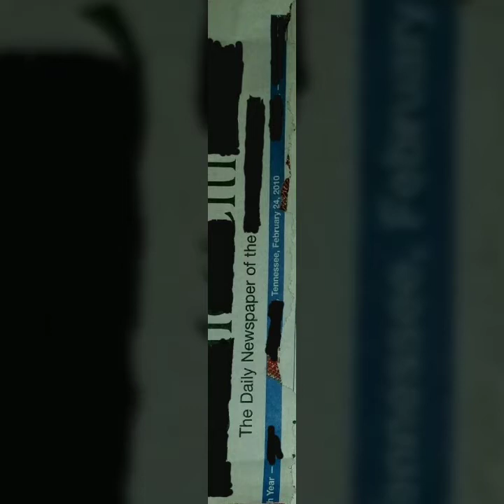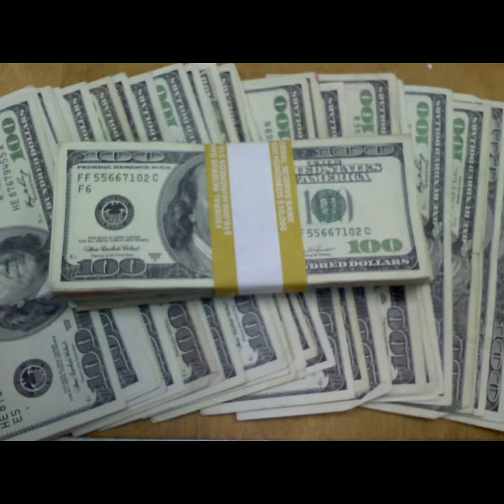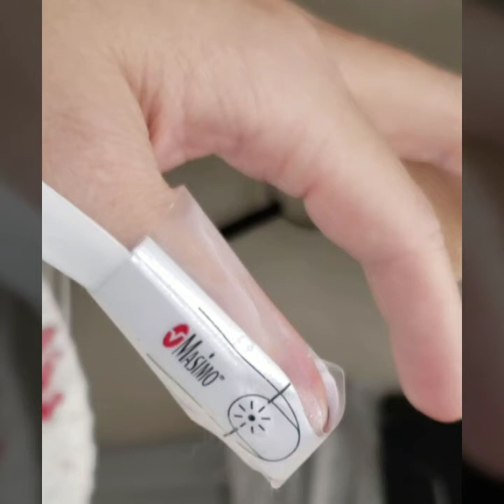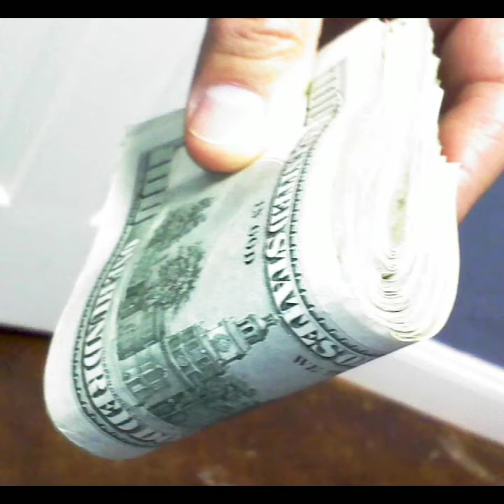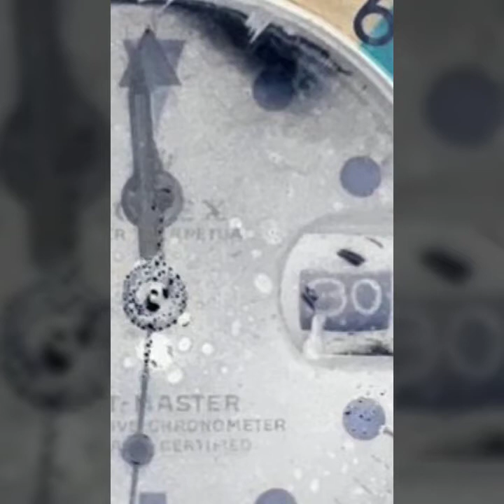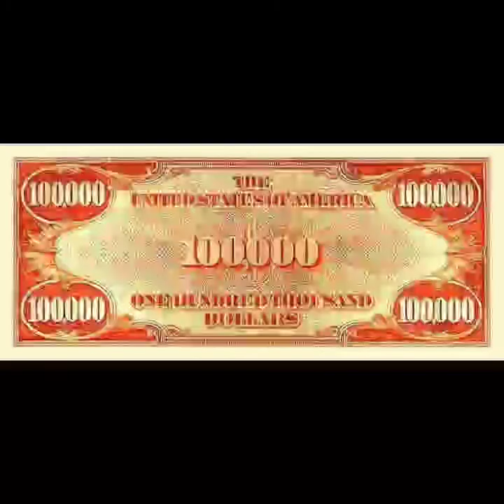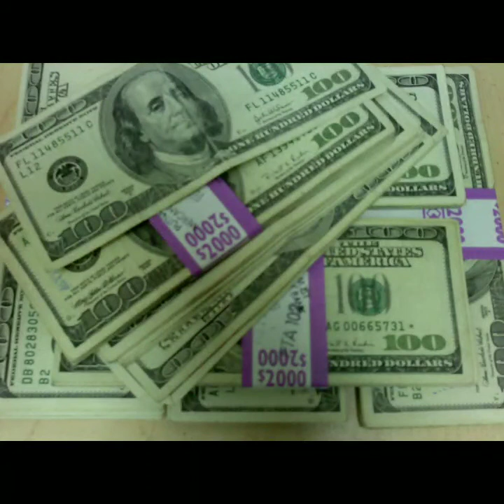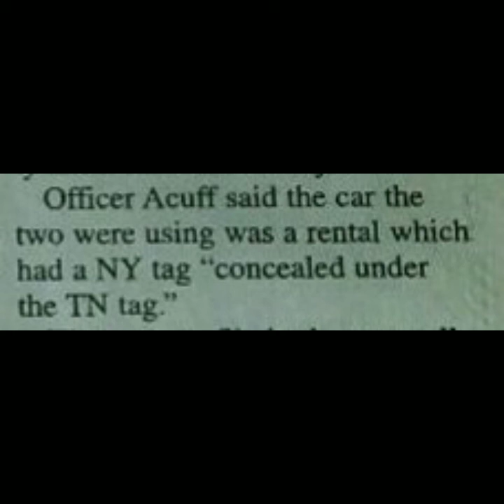... THE MOST EVIL & NARCISSISTIC PERSON I HAVE EVER MET ... EBENEZER SCROOGE ... JOHN ELWES ......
* I WAS GOING TO UPLOAD THIS VIDEO BEFORE I WENT TO BED ABOUT 7:00 A.M. CHRISTMAS MORNING YET I WAITED UNTIL AFTER 11:00 P.M. CHRISTMAS EVENING -  ( DECEMBER 25TH. 2019 ) - ONE HOUR BEFORE DECEMBER 26TH. 2019 - ( THE DAY AFTER CHRISTMAS  ) - TO UPLOAD THIS VIDEO - IT'S SO VERY SAD THAT AFTER 17 YEARS OF HIM TREATING ME LIKE WORTHLESS TRASH I STILL HELD ON TO THE HOPE THAT HE WOULD DO THE RIGHT THING  - LIKE A CHRISTMAS MIRACLE  - YET ONCE AGAIN IT NEVER HAPPENED  - I NEVER WENT ANYWHERE CHRISTMAS EVE OR CHRISTMAS DAY AT ALL - I NEVER EVEN GOT OUT OF MY SLEEPING CLOTHES  - THIS IS THE TRUE STORY OF WHAT I HAVE WENT THROUGH OVER A 17 YEAR PERIOD DEALING WITH ABSOLUTELY  - POSITIVELY  - WITHOUT ANY DOUBT  - THE MOST NARCISSISTIC  - EVIL - UNAPPRECIATIVE  - SELF CENTERED - COMPULSIVE LIAR -  ANGRY AND VINDICTIVE  - DANGEROUS PEOPLE I HAVE EVER MET  - I TRULY HOPE AND PRAY NO ONE EVER HAS TO GO THROUGH WHAT I HAVE WENT THROUGH. *